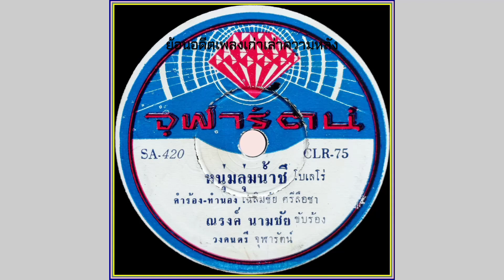หนุ่มลุ่มน้ำชี - ณรงค์ นามชัย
เพลง :  หนุ่มลุ่มน้ำชี
ขับร้องโดย : ณรงค์ นามชัย
คำร้อง/ทำนอง : เฉลิมชัย ศรีฤาชา
วงดนตรี : จุฬารัตน์
อีกหนึ่งบทเพลงที่เพราะแต่ไม่ค่อยได้ยินกันบ่อยนักจากเสียงร้องของ คุณณรงค์ นามชัย ต่อมาภายหลัง คุณพนม นพพร นำเพลงนี้มาขับร้องบันทึกแผ่นเสียงอีกครั้ง